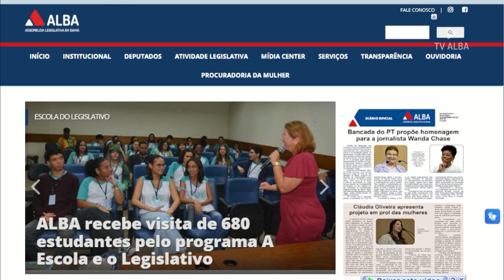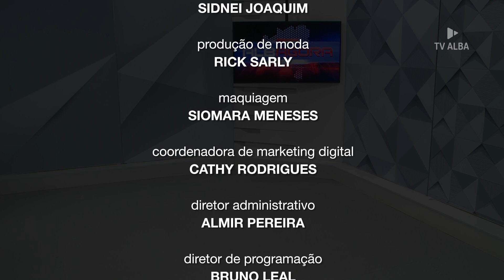ALBA AGORA - 16.09.2024